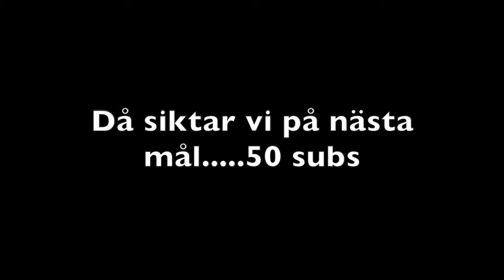20 subs special